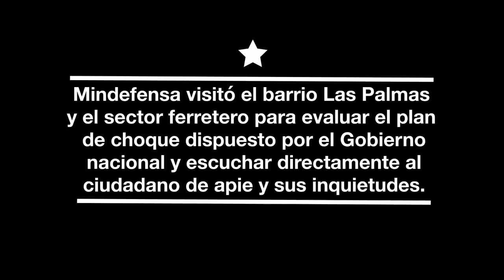En Neiva comenzó la campaña ‘Vamos seguros’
En la capital del Huila el ministro de Defensa Nacional, Juan Carlos Pinzón,  comenzó este jueves la campaña ‘Vamos seguros’, en la cual visitará 12 ciudades del país con el fin de evaluar el plan de choque dispuesto por el Gobierno nacional para mejorar las condiciones de seguridad y escuchar directamente de las personas sus inquietudes.

Pinzón llegó a en la tarde a Neiva e inmediatamente se trasladó al barrio Las Palmas, un sector que presenta dificultades de delincuencia común, extorsiones y microtráfico de drogas. Allí atendió a los vecinos y líderes comunitarios, quienes reconocieron que en las últimas semanas las condiciones de seguridad mejoraron gracias a los planes policiales, sin embargo, pidieron mayor presencia de los uniformados y permanencia de los dispositivos.

“A eso es lo que vine directamente, a que me cuenten sus problemas e inquietudes de seguridad. Ustedes son quienes los viven de primera mano y con sus informaciones podemos desarrollar planes, perfeccionarlos, para obtener mayores y mejores resultados y que de esta forma vivan más tranquilos. Ese es el objetivo de esta campaña que arranca hoy”, dijo Pinzón.

Luego de la reunión con la comunidad, el Ministro habló con el comandante de la Policía Metropolitana de Neiva,  coronel Miguel Moncaleano, para que evaluara y tomara acciones acerca de las solicitudes ciudadanas.

Tras su visita a Las Palmas, Pinzón y su comitiva se desplazaron al sector ferretero, en el centro de Neiva,  donde los comerciantes han denunciado la proliferación de extorsionistas que se hacen pasar como integrantes del grupo terrorista Farc. El Ministro de Defensa visitó locales e intercambió ideas con los negociantes; igualmente dispuso acciones para que la Fuerza Pública redoble allí la seguridad.

Al finalizar la tarde el Ministro se dirigió a la Alcaldía y encabezó una reunión de seguridad con las autoridades civiles, militares  y policiales de la ciudad.

Para mañana 7 de noviembre el Ministro de Defensa Nacional tiene previsto, desde las 10 de la mañana en el parque Leesburg, de Neiva, presidir un consejo de participación ciudadana denominado ‘Vamos seguros’, al que asistirán líderes comunales, de los gremios, de los taxistas, de los comerciantes y representantes ferreteros , entre otros.

En el evento Pinzón escuchará los problemas y planteamientos de los ciudadanos, para, posteriormente, tomar decisiones que favorezcan el clima de seguridad y convivencia en la capital del Huila.

La próxima semana continuará esta campaña de seguridad.